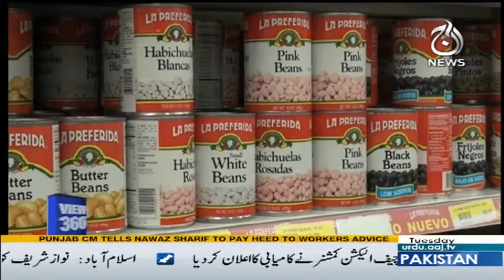View 360 - 3 October 2017 | Aaj News